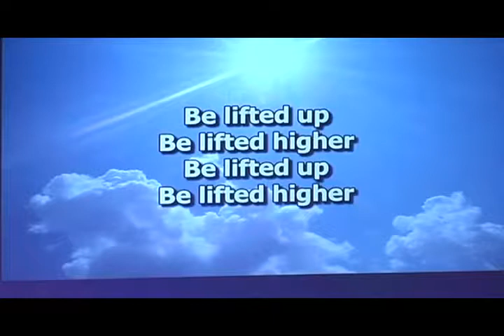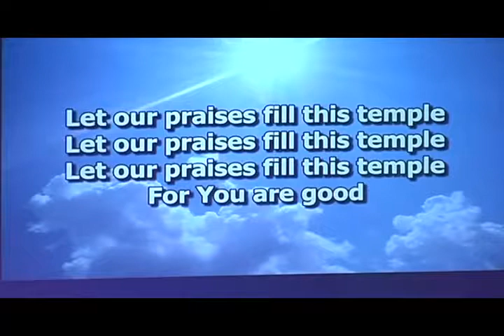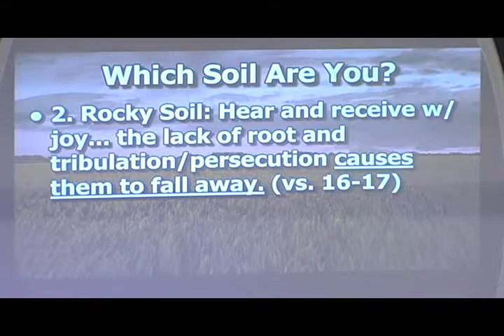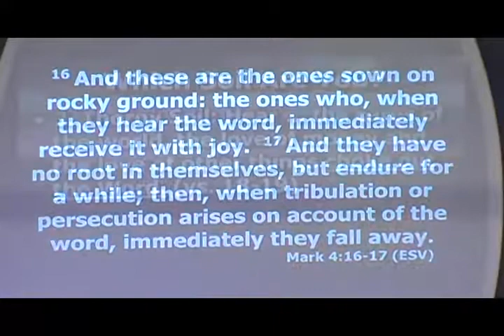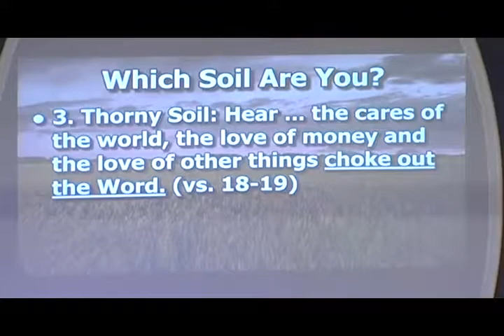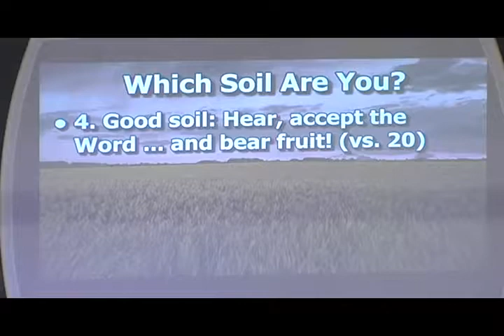Four Soils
Speaker: Trey Kent
Series: The Incredible Power of a Story
Date: February 18, 2018